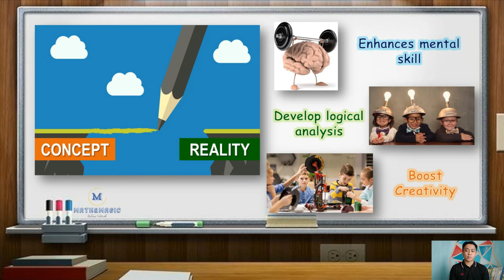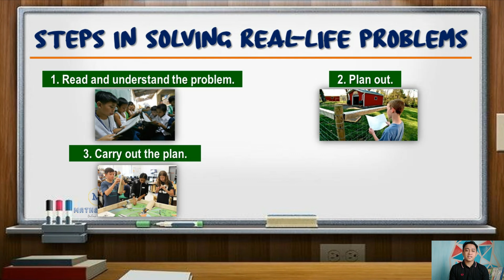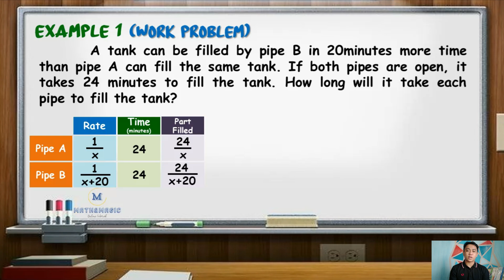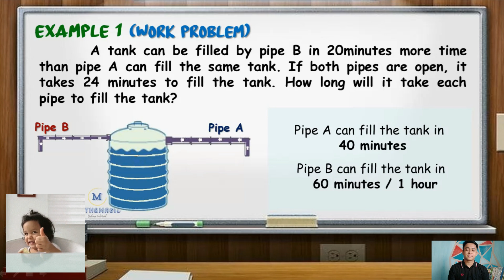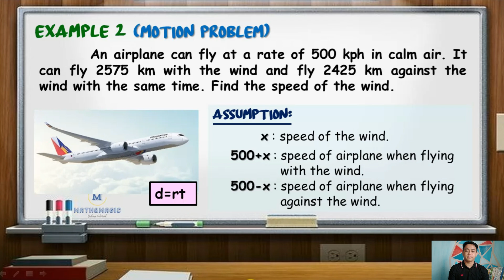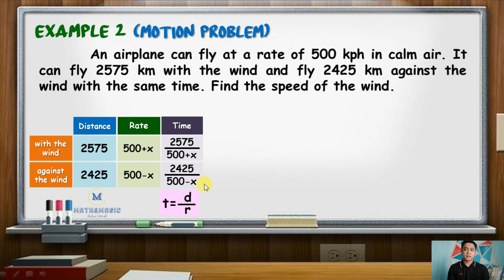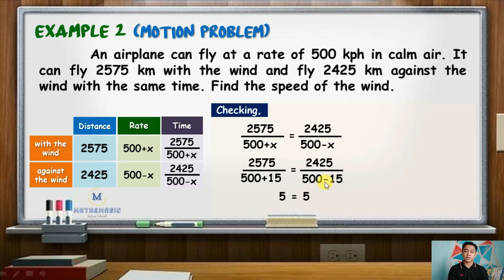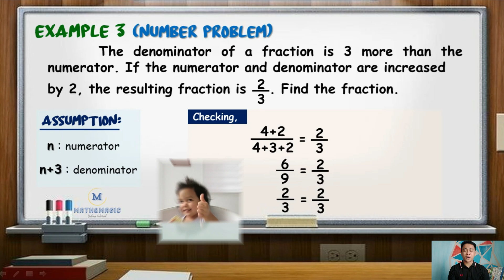Grade 8: Solving Problems Involving Rational Algebraic Equations (Part1)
Solving Problems Involving Rational Algebraic Equations
1) Work Problem
2) Motion Problem
3) Number Related Problem